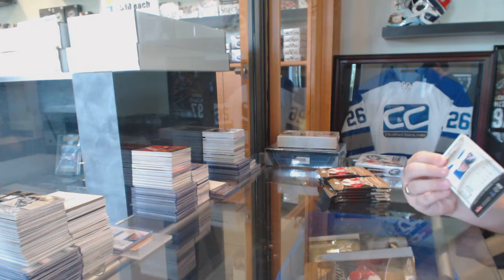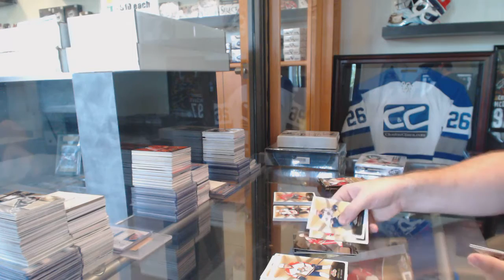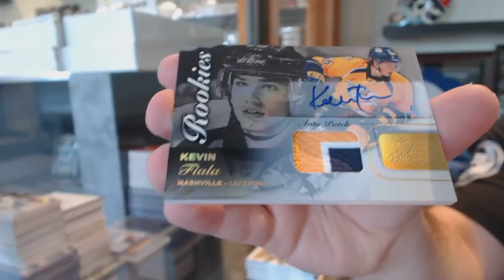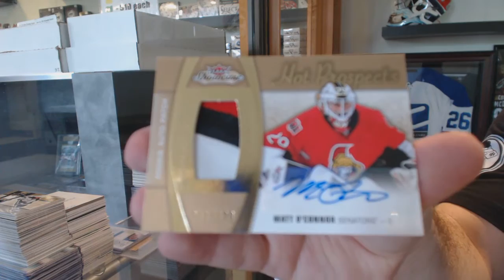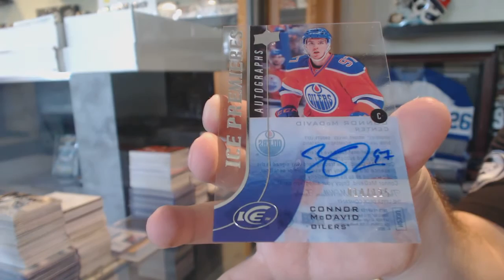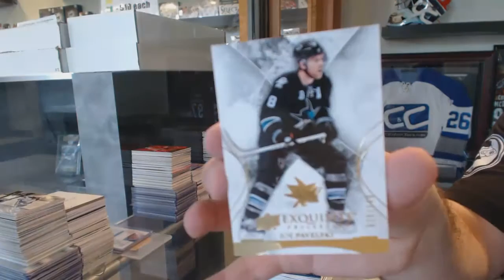15-16 UD Fleer Showcase & 15-16 UD Ice Hockey Box Break - C&C GB #6102